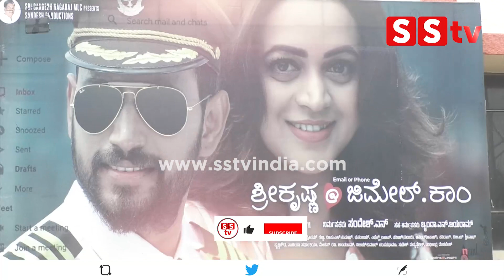ಸಲಗನ ಜೊತೆ ಅಬ್ಬರಿಸುತ್ತಿರುವ ಶ್ರೀ ಕೃಷ್ಣ @gmail.com | Krishna | Bhavana | Arjun Janya | Salaga | SStv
SALAGA Public Review | ಅಬ್ಬಾ ಏನ್ ಮೂವೀ ಗುರು |Salaga Movie review  | Salaga Fans reaction | SStv

Presenting the SalagaOfficialTeaser starring actor DUNIYAVIJAY and directed by DuniyaVijay Produced By SreekanthKP Music composed by CharanRaj

♪ SONG DETAILS
♫Movie              : Salaga
♫Starring           : Duniya Vijay, Sanjana Anand, Dhananjay,
                             Achyuth Kumar
♫Music Label   : A2 Music
♫Producer        :Sreekanth KP
♫Director          : Duniya Vijay
Stunts                : Vinod
Choreography  : Mohan
Co- Director      : Abhi
Dialogues         : Maasthi
DOP                    : Shiva sena
Direction Team : Naveen N Chari- Raghu  - Vilas-Sridhar-Nikhil
Pro                      : Sudheendra Venkatesh
Banner               : Venus Enterrtainer

bangalore
Karnataka fans

-: SStv PRODUCTIONS :-

Celebrity Interviews
Films
Movie Making Videos
& Many more...